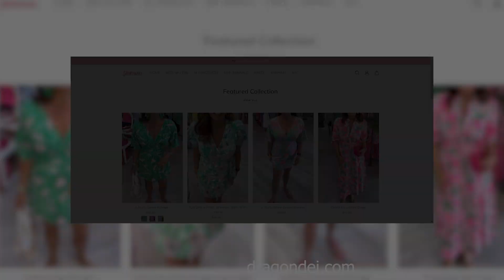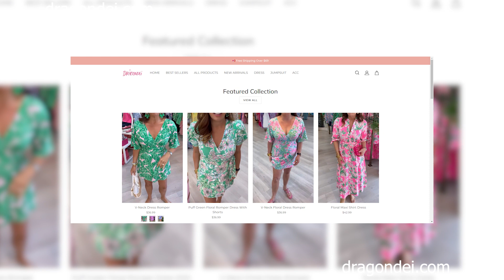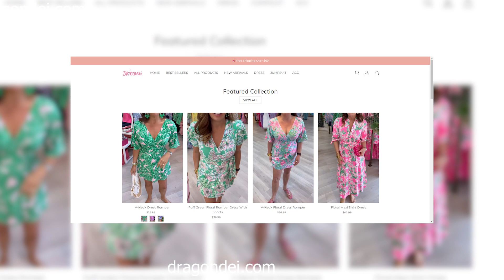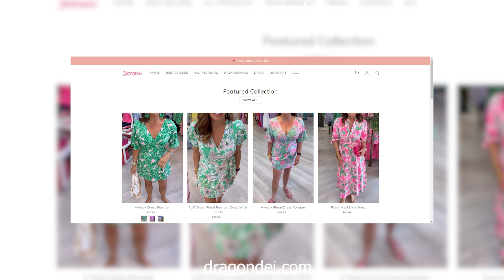Dragondei Reviews | Scam Alert! DRAGONDEI.COM | DRAGONDEI.COM Review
Dragondei.com reviews,
Dragondei.com is fraud?,
Dragondei.com scam or legit?
Dragondei.com,
DRAGONDEI.COM,
DRAGONDEI.COM review,
DRAGONDEI.COM scam,
DRAGONDEI.COM Fake Website,
DRAGONDEI.COM Fraud,
Is DRAGONDEI.COM Scam?,
DRAGONDEI.COM Review Scam found video proof,
DRAGONDEI.COM REVIEWS,
DRAGONDEI.COM WEBSITE REVIEW,
DRAGONDEI.COM WEBSITE REVIEWS,
IS DRAGONDEI.COM LEGIT,
latestusa,
Scam Websites